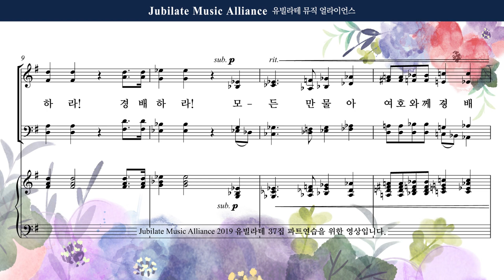[유빌라테 37집] 송영(입례송). 장은총 - 경배하라! - Bass